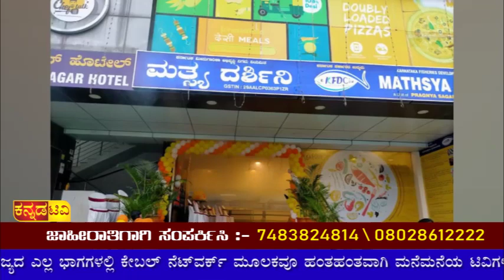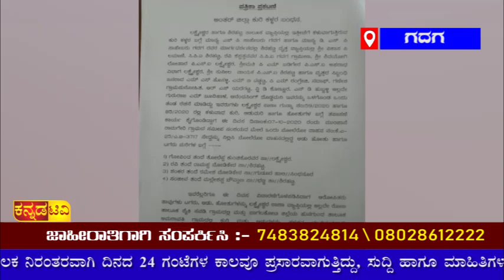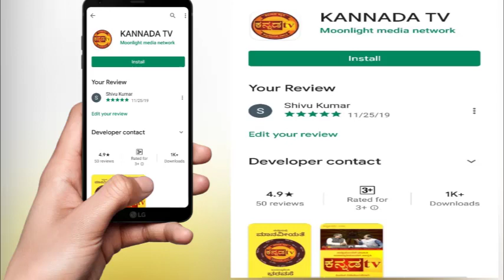ಗೂಳಿಗೂ ಆವರಿಸಿದ ಕೊರೋನಾ....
KANNADA TV SUDDI SAARA 4 PM NEWS 08-10-20